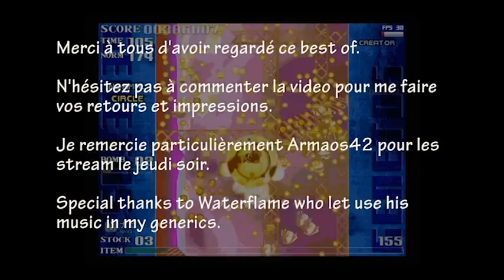Best Of Mai 2015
Best of du mois de mai avec ses fails, ses wins et une peu du n'importe nawak.

N'hésitez pas à commenter la video pour me donner des conseils sur le montage des best of, dire ce que vous en pensez,  à vous abonner et me suivre pour être au courant des dernières info ^^